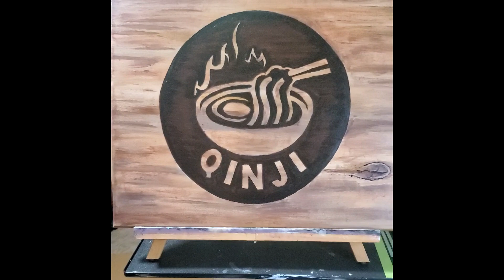Qinji Burned In - Acrylic Painting for HAWAIIAN BBQ & RAMEN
Go taste the "main piece" at HAWAIIAN BBQ & RAMEN located in Greensboro, NC.  Tell them Lorenzo sent you  ; )